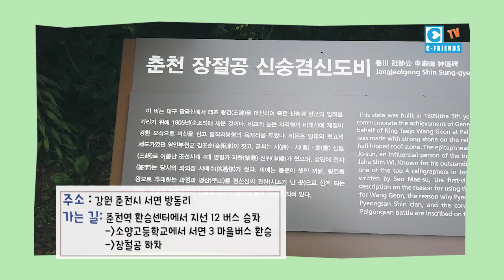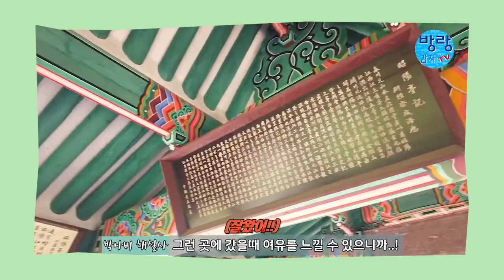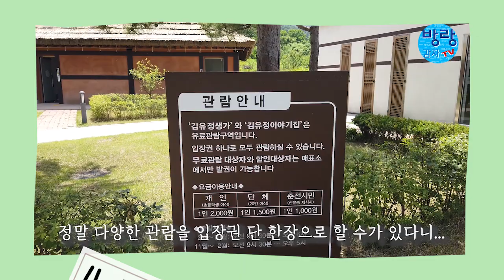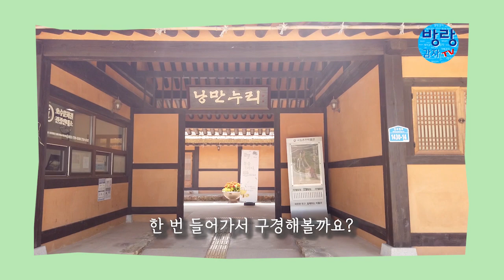[뉴트로여행시리즈 #20] 춘천역사관광 베스트 4 | 신숭겸장군묘역 | 소양정 | 청평사 | 김유정문학촌 | 춘천핫플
박나비의 뉴트로 여행 시리즈 결산편
춘천 역사관광 베스트 4

총 4회의 걸쳐 컨셉별 베스트를 선정해서 업로드 할 예정입니다.